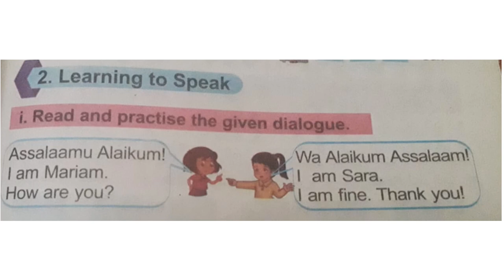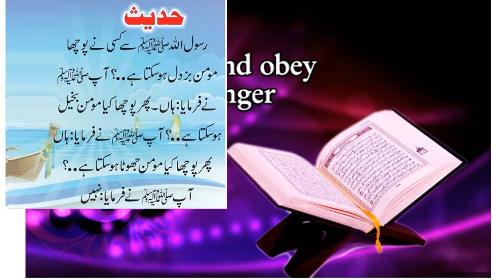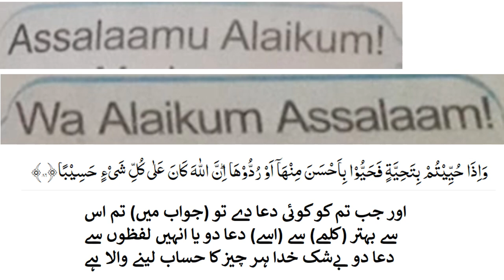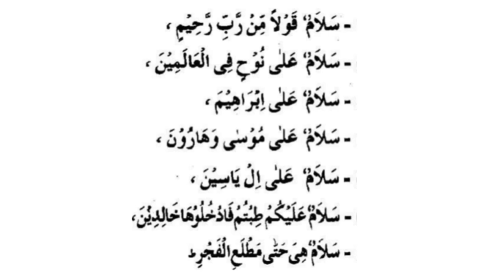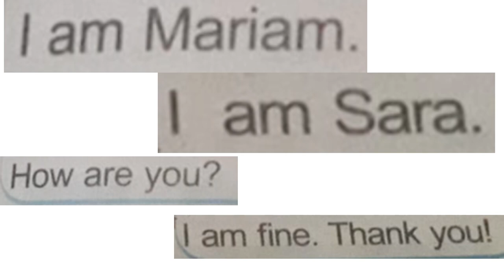English Grade 1 Lesson 4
In this heartfelt video, we explore the significance of Islamic greetings and their impact on fostering harmony, love, and unity within the Muslim community and beyond.

Join us as we delve into the essence of Islamic greetings, such as "Assalamu Alaikum" (Peace be upon you) and its profound meaning of extending peace and well-being to one another. Discover the warmth and sincerity embedded in these greetings as we explore their cultural and spiritual significance.

We delve into the art of connecting hearts through words of kindness and respect. Learn about the etiquette of responding to greetings with "Wa Alaikum Assalam" (And upon you be peace) and how it promotes a sense of mutual respect and goodwill.

Our video also highlights the importance of Islamic greetings in building bridges of understanding between diverse communities. Explore how these greetings foster inclusivity and break down barriers, showcasing the universal values of love, compassion, and acceptance.

Through engaging visuals, heartfelt stories, and inspiring examples, we aim to inspire viewers to embrace Islamic greetings as a powerful tool for spreading positivity, healing divisions, and cultivating a peaceful coexistence in today's world.

Whether you are a Muslim seeking a deeper understanding of Islamic greetings or a non-Muslim interested in learning about the rich traditions of Islam, this video offers insights that will enlighten and inspire you.

Join us on this journey of exploring Islamic greetings, their cultural significance, and the profound impact they have on creating a harmonious and compassionate society. Let's embrace the beauty of Islamic greetings together and spread peace and blessings to all.